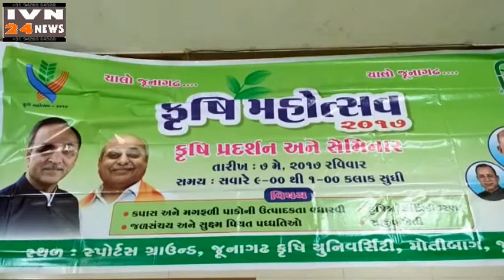१३ वा कृषि महोत्सव आयोजन जूनागढ़,KRUSHI MAHOTSAV AAYOJAN JUNAGADH